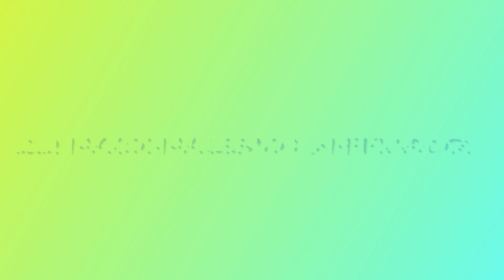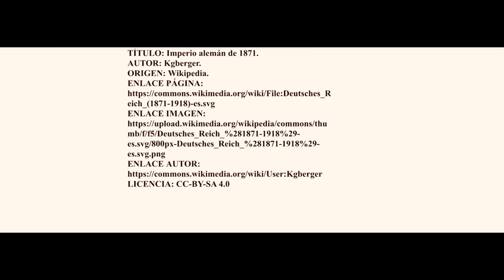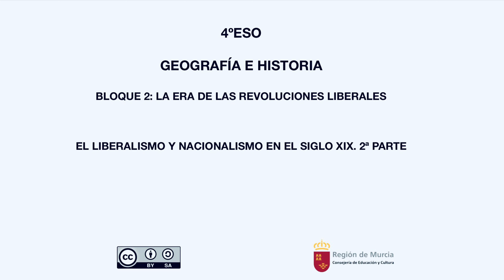LIBERALISMO Y NACIONALISMO EN EL SIGLO XIX. 2ª PARTE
Describimos el concepto de nacionalismo surgido en el siglo XIX. destacando el rupturista , caso griego o el unificador, con los caso de Alemania e Italia.